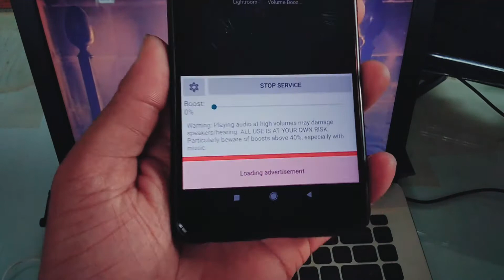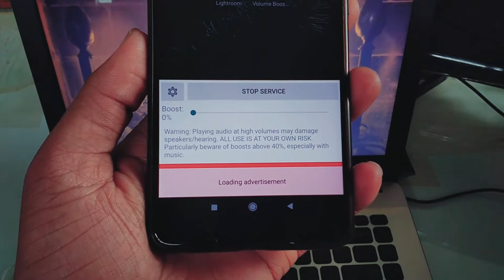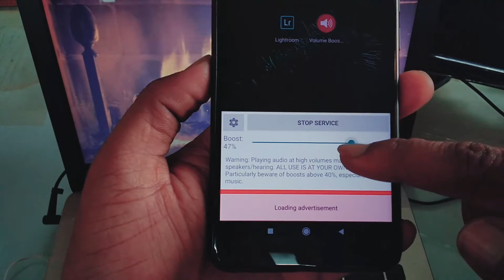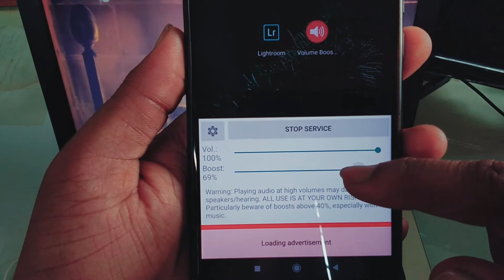ফোনের সাউন্ড 200 গুন বাড়িয়ে নিন | Phone Volume Sound Boost | with proved